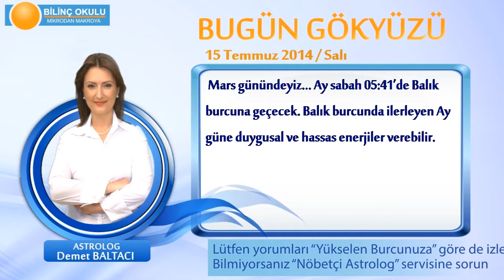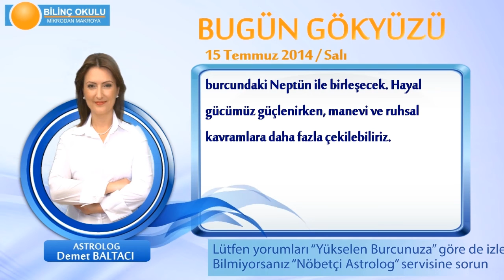BALIK Burcu, GÜNLÜK Astroloji Yorumu,15 TEMMUZ 2014, Astrolog DEMET BALTACI Bilinç Okulu